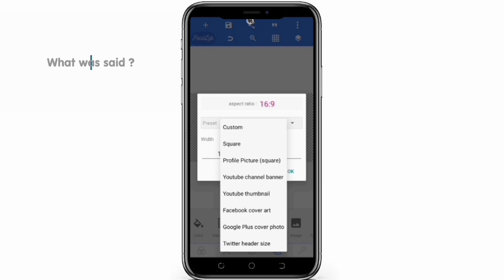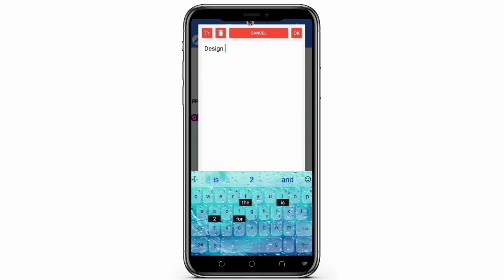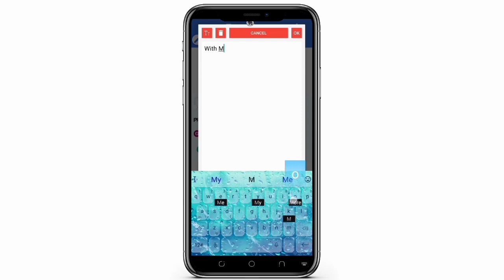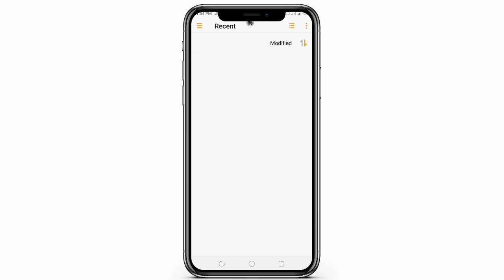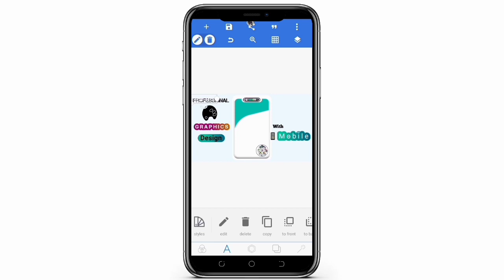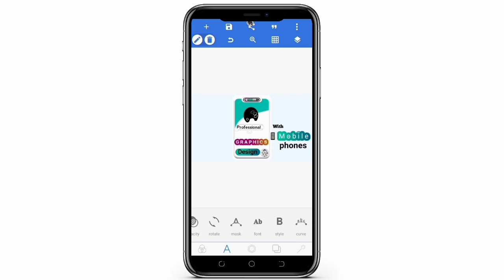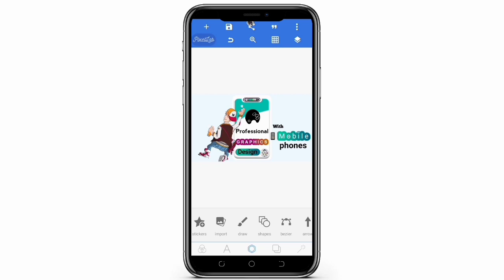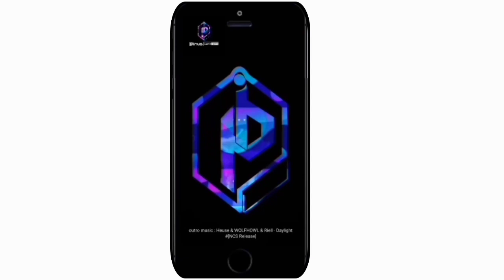Graphics Design on mobile with pixellab Android and iOS pixellab tutorial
Hi guys welcome to another episode of professional graphics design on mobile using
In today's episode I'll be showing you how to design a cool Infographic art on mobile using

file name : PinusGraphic[space Png Design Elements.zip

🤐zip password : pinuscyberspace